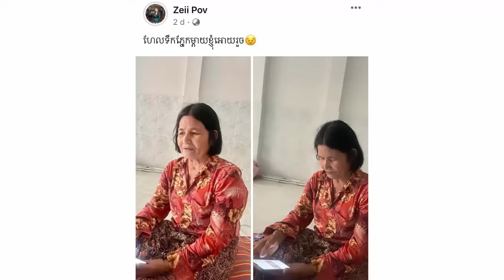ម្តាយស្រក់ទឹកភ្នែកមើលកូនពីចម្ងាយ ស្រាប់តែប្អូនស្រី ហ៊ិន ច័ន្ទនីរ័ត្ន ថាហែលទឹកភ្នែកម្តាយខ្ញុំឲ្យរួច